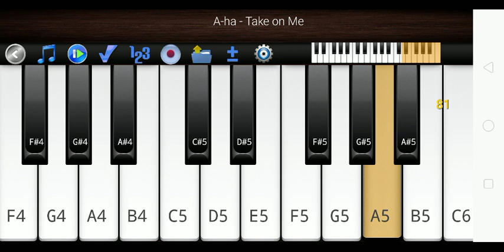A-ha - Take on Me learnpiano playpiano video #12